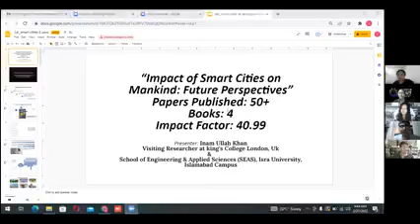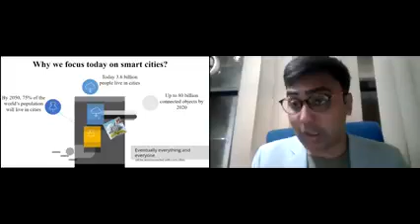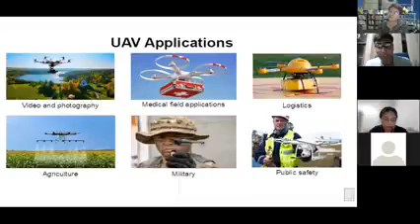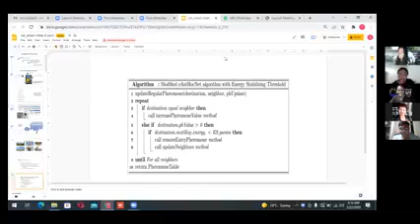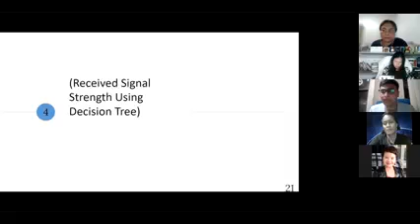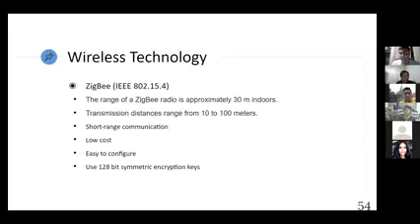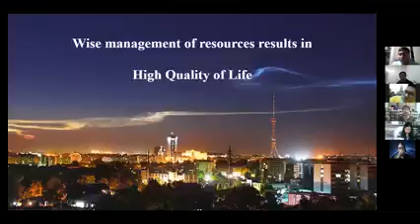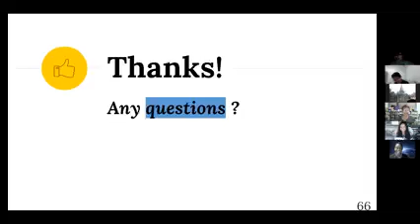Organized by the Independent Scholars Association for Social Creation (AISSD)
Club President / Dr. Yasotara Siriphaprapagon
Lecturer / Professor Dr. Inam Ulakan (Pakistan)
Moderator / Suriya Klangrit
Participants in the panel discussion were Assistant Professor Dr. Nonglak Anee (Faculty of Humanities and Social Sciences), Phetchabun Rajabhat University. and Ajarn Worakrit Chuenchit, Assistant Professor Dr. from Lampang Province

The program would like to thank everyone who contributed to creating good things for society. Academic benefits The knowledge in the list should be useful for practice, calculation, inventing, intention and application and must create understanding, knowledge, things that we need to study. That is the goal of our program (AISSD). This list is not made for profit. and seek any benefit The ultimate goal is The body of knowledge gained from researchers, academics, local philosophers, thinkers, and writers may be able to serve as a guideline. creative Create benefits in many ways to the listener
I would like to thank the speakers for giving up their valuable time to give lectures. provide knowledge in the list without any compensation Because everyone who entered this list really do it with heart
From Dr. Yasotara Siriphaprapagon (President of the club)